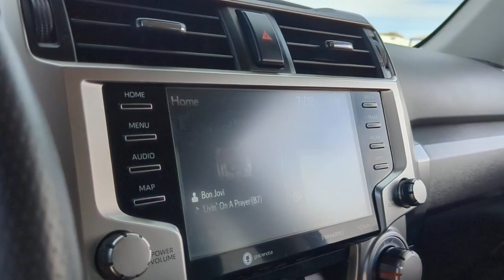2021 Toyota 4Runner Phoenix, Glendale, Peoria, Sun City, Surprise, AZ M5915167P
MAGNETIC GRAY METALLIC Used 2021 Toyota 4Runner SR5 Premium 4WD available in Phoenix, Arizona at Bell Road Toyota. Servicing the Glendale, Peoria, Sun City, and Surprise, AZ area.

Recent Arrival!Magnetic Gray Metallic 2021 Toyota 4Runner SR5 Premium 4WD 5-Speed Automatic with Overdrive 4.0L V6 SMPI DOHCCLEAN CARFAX, ONE OWNER, 4WD, Black/Graphite w/Softex Synthetic Leather Seat Trim.Odometer is 5962 miles below market average!Price does not include dealer installed accessories, tax, title, license, or $529 dealer doc fee. Please call for availability.